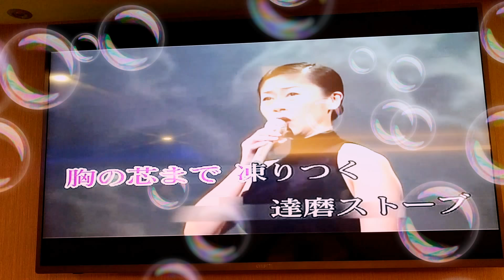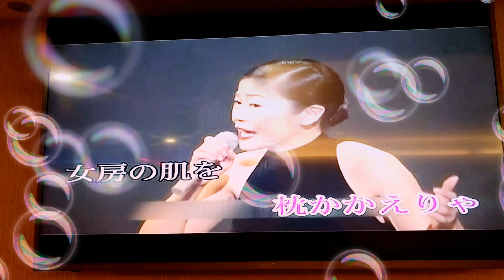楊小姐翻唱 番屋 神野美伽 志明一族 演歌秀